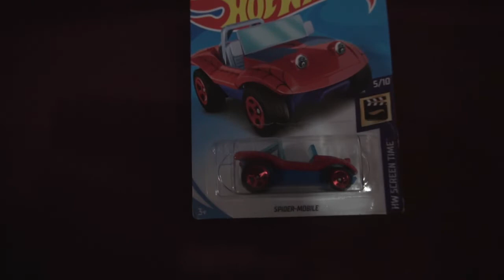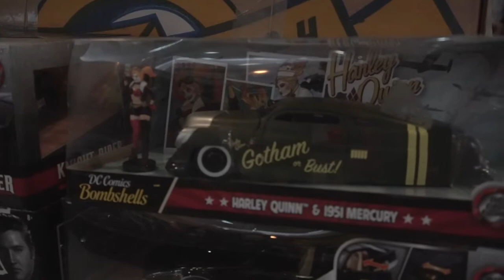Hot Wheels Showdown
nos fuimos a la expo de hot wheels en león gto. aqua te traemos un poco de lo que había.